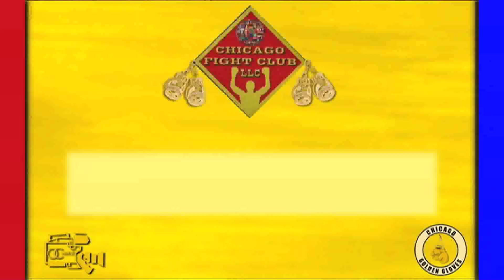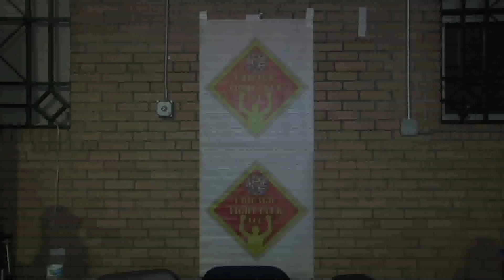2022 Chicago Golden Gloves #024 Derek Brown vs Maurice Hunt 147Lb Novice.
Video of Chicago Fight Club Fights at 2022 Chicago Golden Gloves; an Occasion Crew Production by Ben Haran.